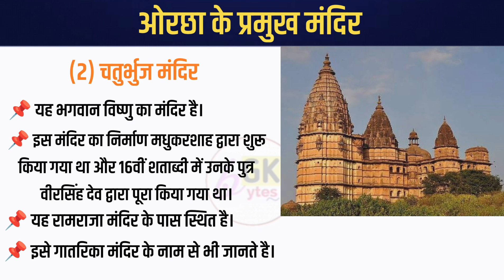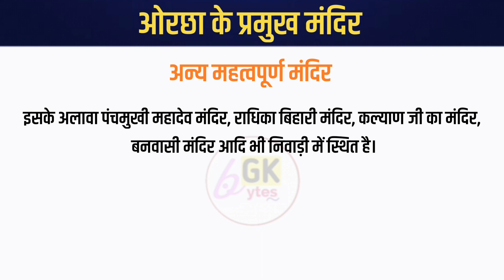Temple of orchha | ओरछा के प्रमुख मंदिर | temple of mp | मध्यप्रदेश के मंदिर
नमस्कार दोस्तों, आप इस वीडियो में ओरछा के प्रमुख मंदिर के बारे में पढ़ेंगे, तो आप इस वीडियो को पूरा देखिएगा क्योंकि यह वीडियो आपके लिए बहुत ही महत्वपूर्ण है यह आपकी परीक्षा के लिए बहुत जरुरी है,दोस्तों आप इस चैनल पर नए है तो प्लीज चैनल को सब्सक्राइब  करें

Temple of orchha chaturbhuj templemadhya pradeshOrchha ke mandir Temple of mp mp gkmadhya pradesh tourismMadhya pradesh ke mandir mp ke pramukh mandirmadhya pradesh newsMp ke mandir mp ke mandir-masjidMp current affairs 2023mp current affairsmp daily current affairsCurrent affairs Mp gk Temple of mehar mp gk tricksmp gk in hindiMp ke pramukh mandir